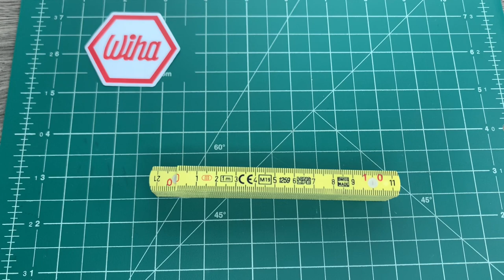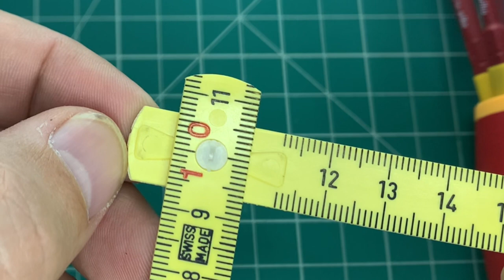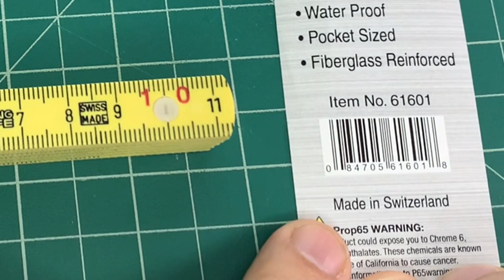WIHA Régua Dobrável Reforçada MaxiFlex 61601- SWISS MADE - Qualidade e Precisão pra lá de metro!!!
WIHA Régua dobrável reforçada com fibra de vidro MaxiFlex 61601

Medição repetível e confiável de fabricação Suiça (SWISS MADE)

Junta patenteada livre de folga com pino de mola de aço, resistente ao desgaste e livre de manutenção.

Juntas de parada positivas de 90 graus. As travas dobráveis alinham-se com precisão.

Reforçado com 30% de fibra de vidro.

Poliamida robusta é resistente a arranhões.

Escalas profundas em relevo, à prova d'água.

Robusto e flexível, resistente a impactos. Compacto e leve, cabe convenientemente no seu bolso ou bolsa de ferramentas. Muito útil no layout de tubulações e componentes.

Resistente a produtos químicos e intempéries para uso ao ar livre.

Comprimento total: 1 m (39,4 ")